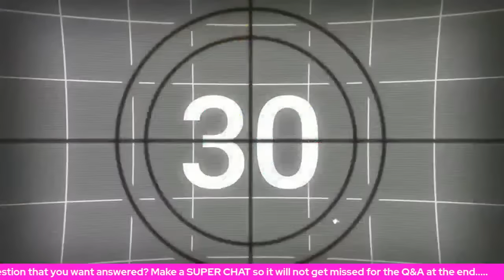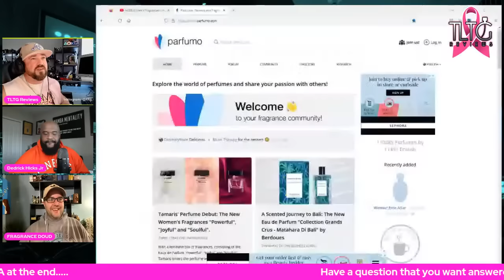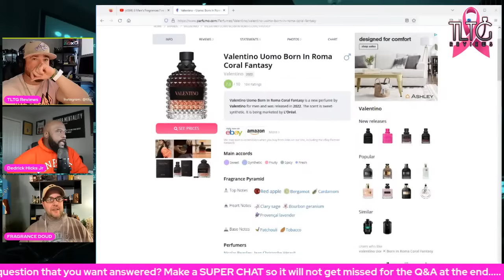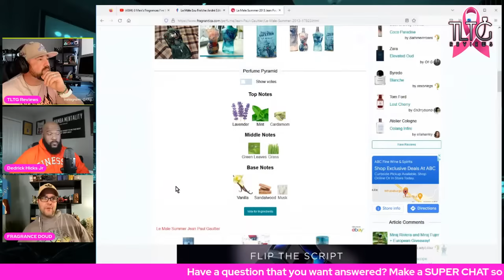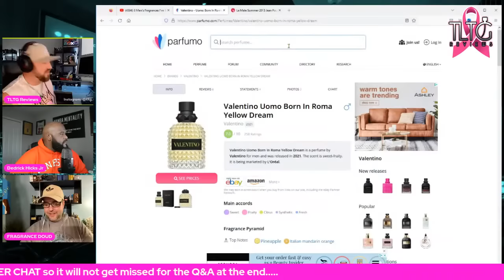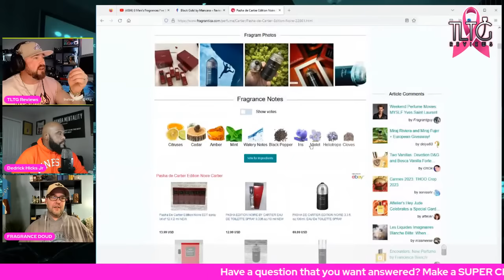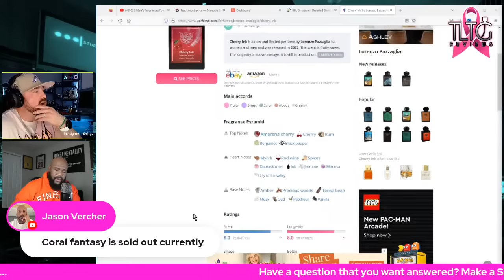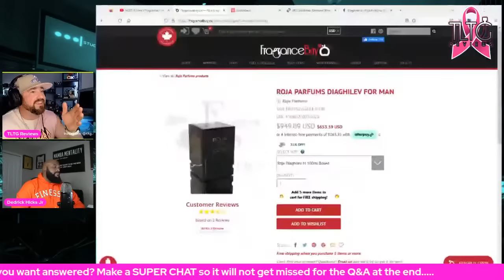8 Men's Fragrances I've Been Missing Out On? LIVE with Dedrick Hicks Jr. & Fragrance Doud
Checkout @dedrickhicksjr & @FragranceDOUD

Fragrances Featured:

Mancera Black Gold
Fragrance World Mocha Wood
Valentino Uomo Yellow Dream
Valentino Uomo Coral Fantasy
Emporio Armani Stronger With You Oud
Goldfield & Banks Ingenious Ginger
Jean Paul Gaultier Le Male Eau Fraiche Andre Edition
Issey Miyake L'eau D'issey Noir Ambre